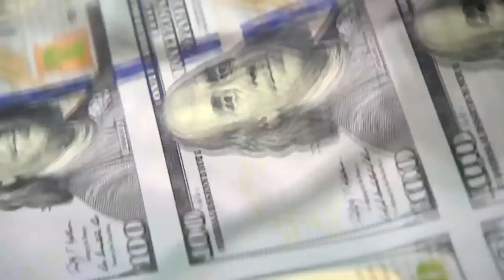EXTRA MINUTES | Reporter interview with Liz Hayes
What went wrong? 60 Minutes Reporter, Liz Hayes, discussing the moment Jordan Belfort walked out of her interview.